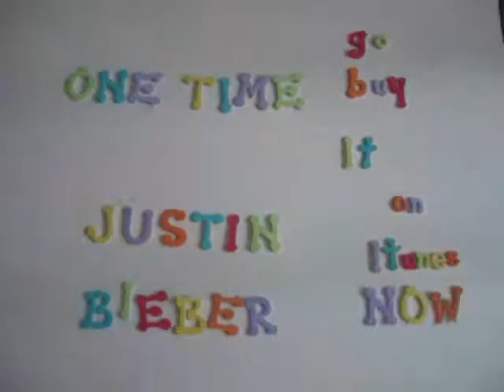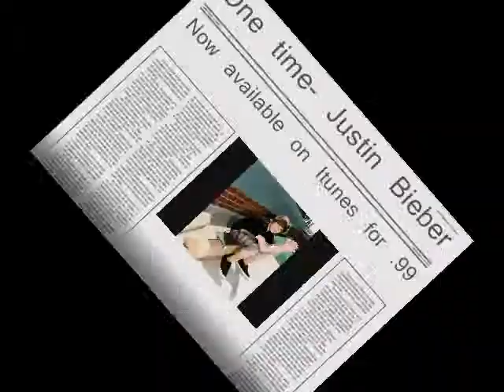One Time- Justin Bieber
Zoe and I made a video of "One Time" by Justin Bieber
for his contest that he came up with in the summer of 2009.
It took us so much time to make this video.